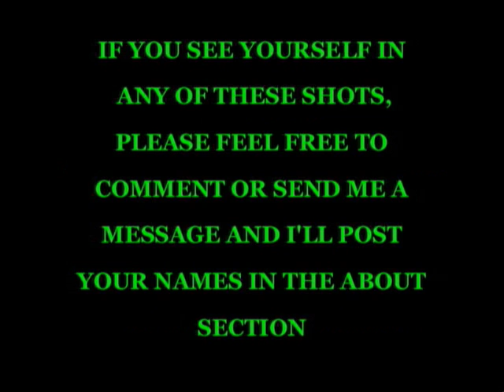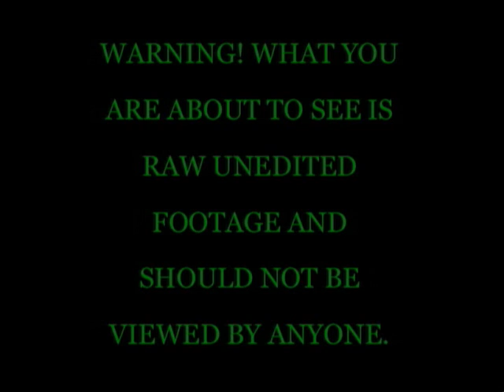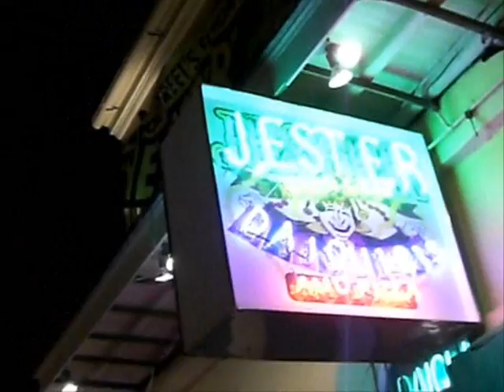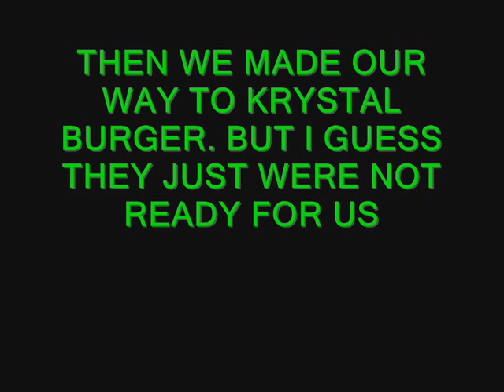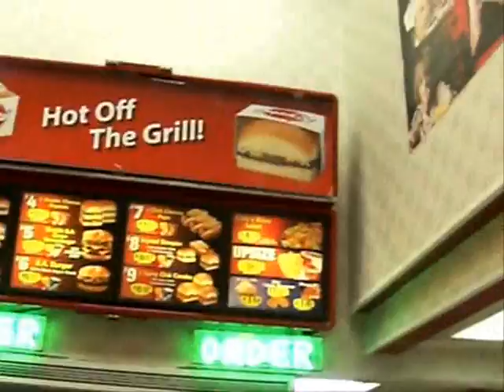311 DAY 2008 EXPERIENCE (part 2)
the second half of 311 day. after the concert and on bourbon st